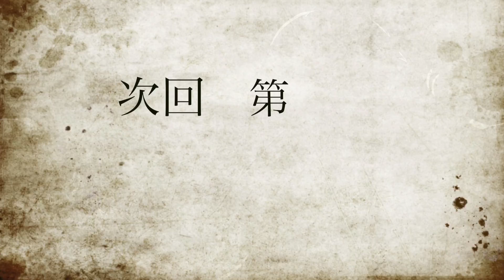【ゼルダの伝説トワイライトプリンセスHD】part 12 ハート３縛り辛口モード実況 ゴロン族【ショウのホビーチャンネル】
橋の上での激闘を終えて無事コリンを救出！がしかしまだ問題は残ってる！そう、ゴロン族との友好関係だ影の結晶石はゴロン鉱山にあるからそこは避けては通れない。。一体どうすれば..

モンスト、パズドラ、白猫、デレステの実況やってます！